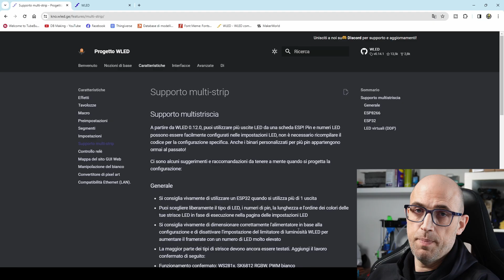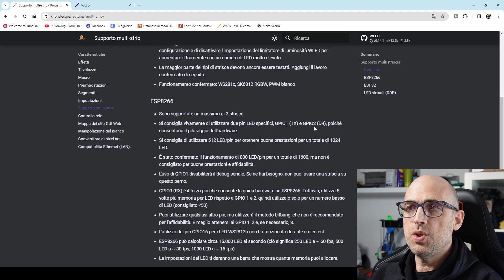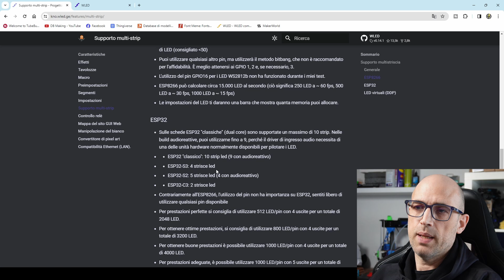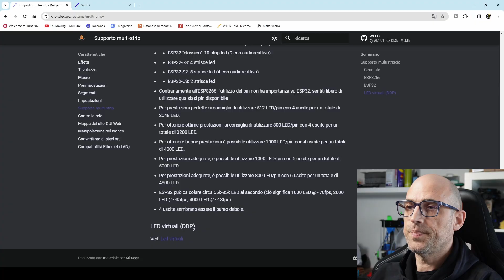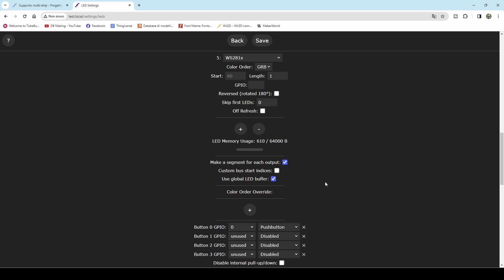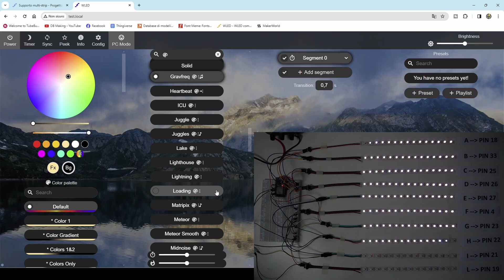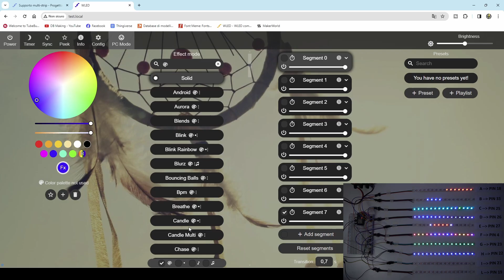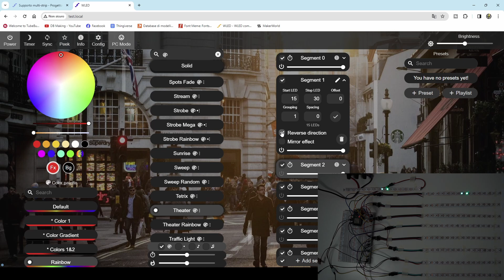Tutorial WLED e ESP32: collegare più strisce led a un ESP32 - multistrips -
⚠️⚠️ ATTENZIONE l'alimentazione di tutte le strisce led viene fornita direttamente dall'alimentatore, non alimentate mai le strisce da ESP32 (o se volete farlo considerate che può erogare una corrente max di 0.8A) l'immagine sulla copertina del video è solo rappresentativa non è una schema di collegamento ⚠️⚠️

Benvenuti nella guida su come collegare più strisce LED WS2812B a un singolo ESP32 utilizzando il potente software WLED! Le strisce LED WS2812B offrono un'incredibile flessibilità per progetti di illuminazione personalizzati, e combinandole con l'ESP32 e il software WLED, è possibile sbloccare un mondo di possibilità di illuminazione dinamica e controllabile.

In questo video, vi guiderò passo dopo passo attraverso il processo di collegamento delle vostre strisce LED WS2812B al vostro ESP32 e l'installazione del software WLED per gestire e controllare le luci. Vi mostrerò come configurare correttamente il software per gestire più strisce LED in modo sincronizzato, consentendovi di creare effetti di illuminazione sorprendenti e personalizzati.

Dalle basi del cablaggio alla configurazione avanzata del software, questa guida coprirà tutto ciò di cui avete bisogno per iniziare a creare il vostro spettacolo di luci unico. Non importa se siete principianti o esperti, questo video vi aiuterà a sfruttare al massimo il potenziale delle vostre strisce LED WS2812B e dell'ESP32 con WLED.

Buon divertimento e buon bricolage luminoso! 🌟💡

👉Materiali per questo test:
➡️Link Amazon
🛒Led neopixel WS2812B
🛒Esp32 30 pin
🛒Connettori per cavi a 3pin
🛒Breadboard + cavi Dupont
🛒Cavi alternativi x breadboard
🛒Connettori per strisce led

➡️Link Aliexpress
🛒Led neopixel WS2812B
🛒Esp32 NodeMCU 30pin CP2102
🛒Breadboard + cavi Dupont
🛒Cavi alternativi x breadboar

👉Capitoli:
00:00 Introduzione
01:00 Caratteristiche wled multistrips ESP8266
05:26 Caratteristiche wled multistrips ESP32
08:21 Realizzazione banco prova
09:01 Impostazioni wled per multistrips
12:38 Test strisce ws2812b
14:24 Creare segmenti per singole strisce
17:02 Orientare effetti su 2 strisce

➡️Link Amazon
🛒Stazione saldante
🛒Saldatore stagno portatile TS101
🛒Alimentatore da banco
🛒Multimetro a penna
🛒Terza Mano
🛒Pinze ceramica

➡️Link Aliexpress
🛒Stazione saldante
🛒Alimentatore da banco
🛒Multimetro a penna
🛒Terza Mano
🛒Porta attrezzi
🛒Pinze ceramica